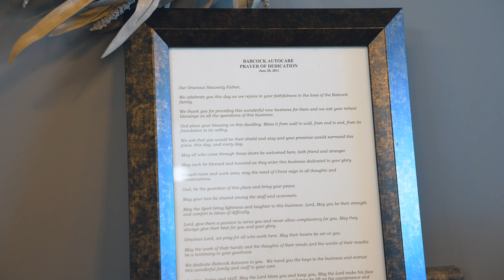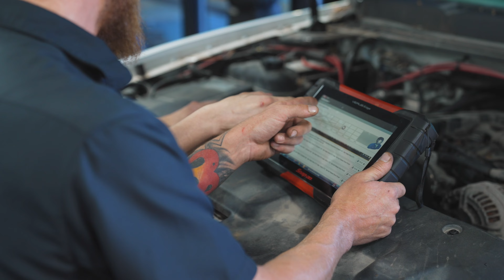Babcock Auto Care - Who We Are, How We Care for People & Fix Cars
Babcock Auto Care is Rochester, MN's best Auto Care for auto repair and auto maintenance service since 2011. We care for people and fix cars!

HOW WE CARE FOR OUR TEAM:
We value and care for our entire team and work hard to create a culture where everyone cares for one another and feels valued. We are a family. We have a very positive working environment where we help each other and respect one another. We work hard to communicate well so there is no drama. We listen to our team members so that we can have the best working environment for them to do great work and enjoy the atmosphere.

We have outings four times every year with fun events outside of the shop to help make our team closer. We enjoy home-cooked meals and homemade treats on a regular basis. We celebrate accomplishments and give awards for going "above and beyond". We give regular feedback and have regular meetings to ensure great communication.

We also grow people! Our management team consists of the owners, Jeremy & Jeana Babcock, along with their two leaders. Jeremy and Jeana struggled, in the beginning, to find the people to care as much as them. But they eventually succeeded with Ben who leads the Service Advisors and Derek who leads the team of mechanics. As we have strived over the years to get better and help each other get better, the outcome is a great shop family who all care for one another as well as our customers.

HOW WE CARE FOR OUR CUSTOMERS:
We also value and care for our customers. We listen to their concerns and requests concerning their vehicle. We have some of the best mechanics in Rochester that are ASE Master Certified and who work individually and collaboratively to find the correct cause for any automotive problem that comes in. We fix the concern with quality parts and offer a 3-year/36,000-mile nationwide warranty for value and peace of mind. And we confirm the problem is fixed before the vehicle leaves our shop.

Our service advisors gain trust with our customers through the relationships they build. The atmosphere is fun and friendly yet efficient. They communicate well and work with our customers to be transparent in our recommendations. When our mechanics complete the digital vehicle inspection which includes videos, pictures, and recommendations, our services advisors present it to our customers and help them make informed decisions based on what is needed. They collaborate with parts suppliers to efficiently repair the vehicle and provide maintenance services for the longevity of the vehicle.

We offer a free local shuttle service for convenience or a comfortable lobby if our customers prefer to wait. We have fair pricing as well as a loyalty rewards program where our customers get discounts on future services based on pervious services completed.

Our customer care team, service advisors, and mechanics are among the best - not only in Rochester, MN but in the nation.

HOW WE FIX CARS, TRUCKS (including diesel), SUVs, AND FLEET VEHICLES:
We are not just an "auto repair facility", we are an "auto care facility". This means we fix problems but we also want to do all we can to help our customers prevent problems from happening. This is where maintenance comes in. Our team recommends services based on driving history and maintenance time/mileage schedules. We use quality parts as well as some of the best fluids available to help vehicles perform at their best - BG products. Because we are so confident about the performance and protection BG products provide, we work in collaboration with them to provide a lifetime warranty services are begun before certain mileage intervals - see our service advisors for details as we'd love to get you on this lifetime protection program!

In addition to these things, we have the latest and best quality tools and equipment to help our mechanics perform their jobs well and provide the best quality and efficient service so you can get your vehicle back in a timely fashion.

We are always looking for great people to join our team!

We are always looking to grow our customer family as well so we can take great care of the people in Rochester and surrounding communities as well as their vehicles! This includes repair and maintenance on all make or model vehicle(s) - including fleets.

At Babcock Auto Care, We Care for People & Fix Cars! How can we take care of you today?